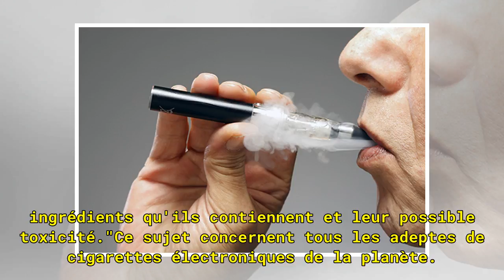Une étude montre la toxicité des e-liquides pour cigarettes électroniques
Une équipe de l'université de la North Carolina School of Medicine aux Etats-Unis a développé un système permettant d'évaluer rapidement la toxicité des e-liquides actuellement sur le marché.Pour développer ce système, les chercheurs ont exposé des cellules humaines à croissance rapide à différents ...